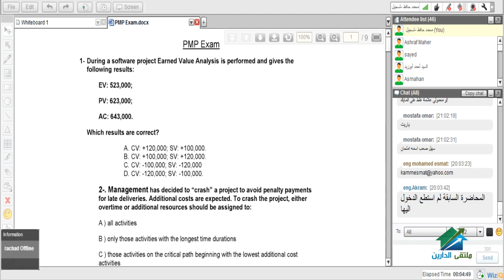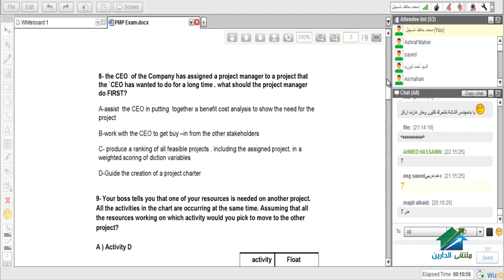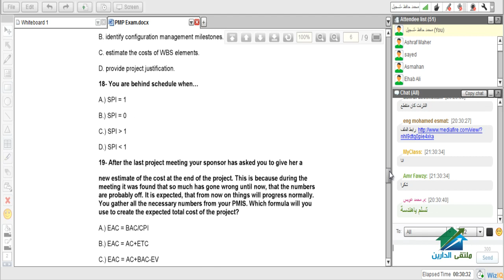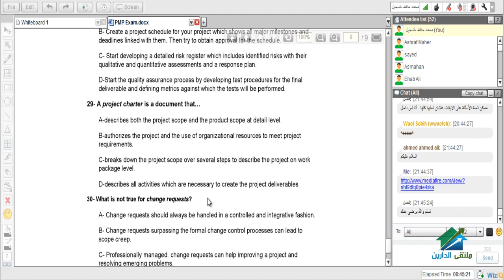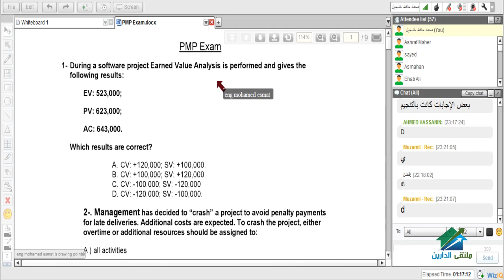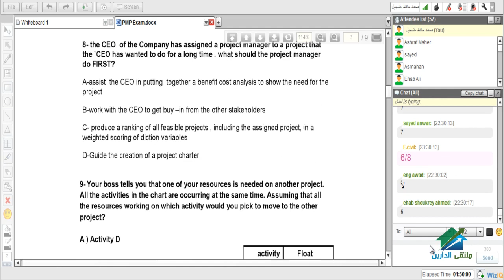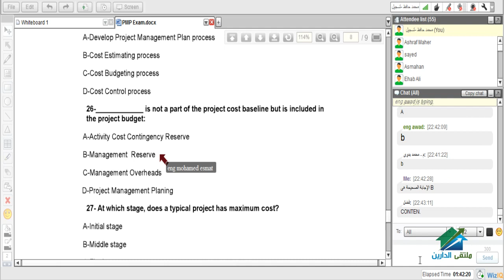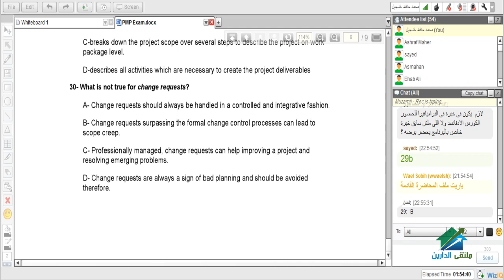PMP Preperation Course |Aldarayn Academy| lecture 11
(¯´'•.¸ PMP Preperation Course  ¸.•'´¯)
☆.•**••(¯•.صفحة الأكاديمية على الفيس بوك ☆.•**••(¯•._
☆.•**••(¯•.☆للتطوع معنا فى فريق العمل.•**••(¯•.
☆.•**••(¯•.للتطوع للتدريس☆.•**••(¯•.